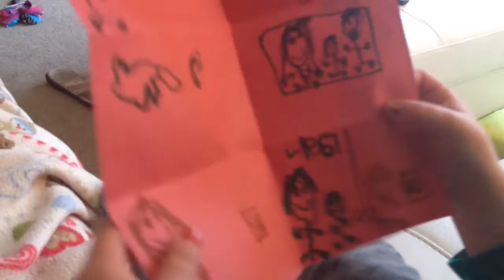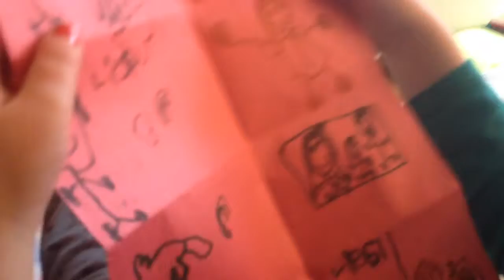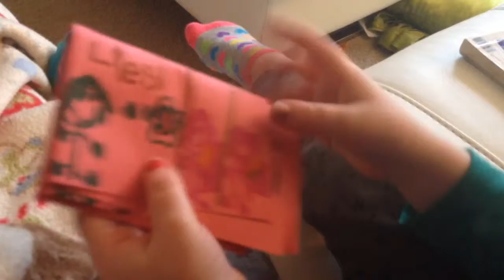Liesl's News - 4 April 2014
Liesl's Daily News